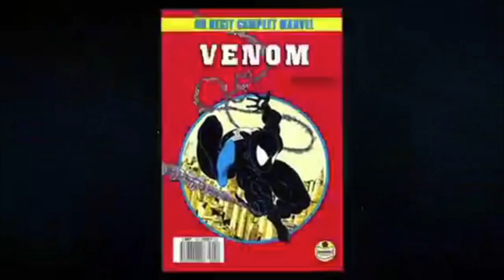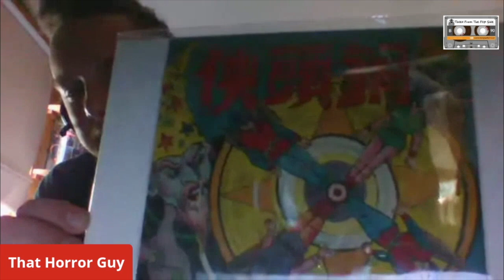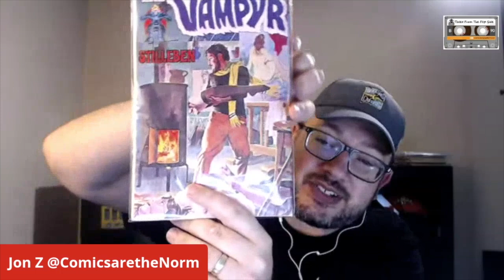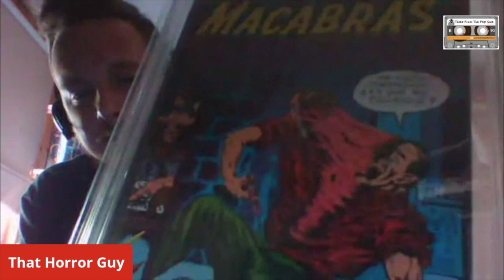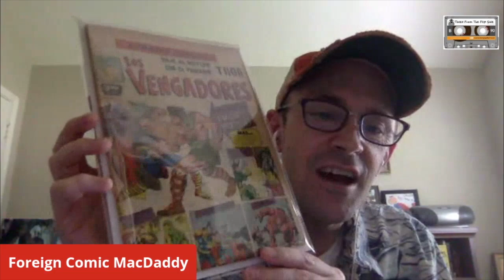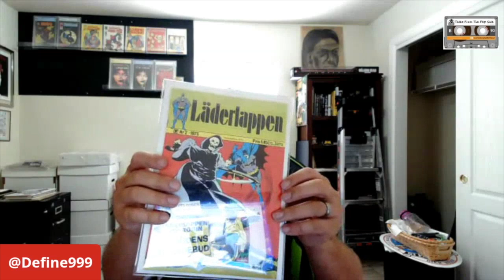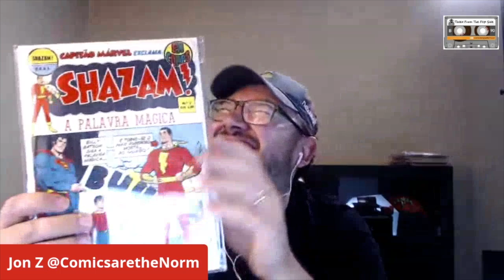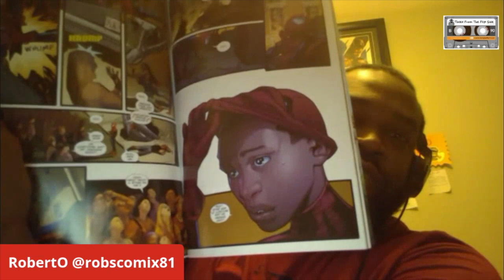Pickups June 2020 | Foreign Comic Books | Global Comic Safari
In this video the guys share their recent foreign comic book pickups.  In this episode we feature books from golden age to modern.  Countries include Brazil, Mexico, Germany, and even Iceland.

Jon Z is a member of the Tales from the Flipside Podcast team as well as a contributor

Matt is a foreign comic fanatic and a founder of the Foreign Comic Collector Magazine.
You can join the Foreign Comic Collector Magazine Official Facebook Group